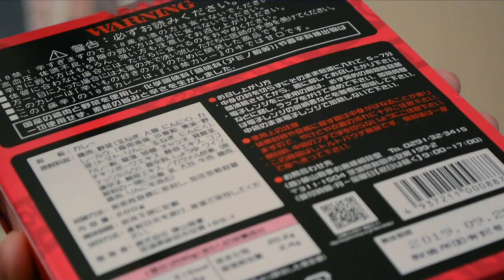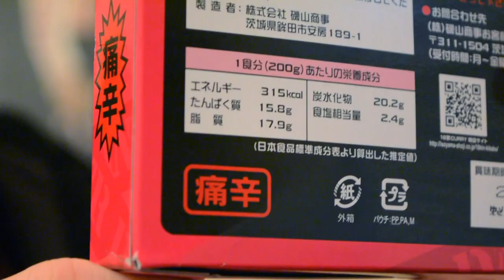Americans Try SPICY Japanese Curry (18+)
My friend brought some SUPER spicy curry from Japan and I just had to share it with my friends in America! This curry is so hot that the box said only those 18 years and older could eat it. People with heart conditions, who are physically weak, and who may not be able to keep it down were warned to refrain from eating this stuff... So what did I do? Naturally I spread the spicy curry glory with my friends for them to "enjoy"! :D

PRODUCTION INFORMATION
► Camera: Nikon D5200
► Lens: Default kit lens
► Editing Software: Final Cut Pro

o(^-^)o